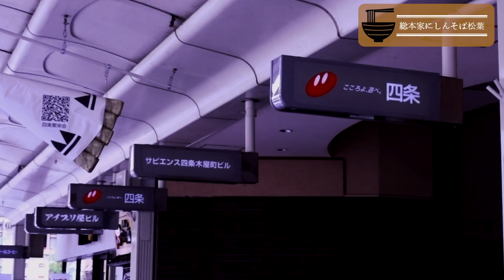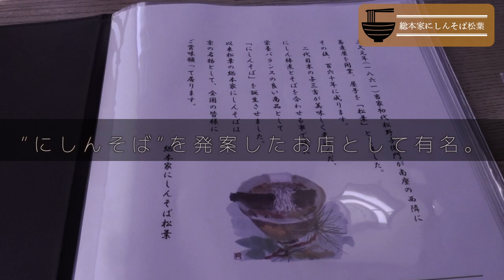【京都の老舗蕎麦屋】にしん蕎麦の発祥のお蕎麦屋「松葉」さんで、にしん蕎麦を食べてみた。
○zhiyun crane m2／ジンバル
○Manfrotto／ミニ三脚